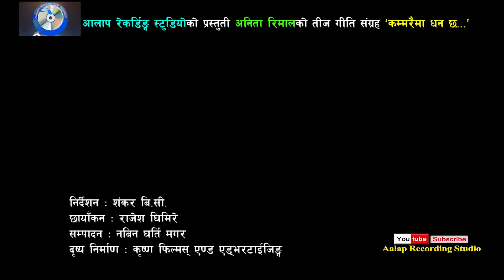Teej Songs Official Promo | Aalap Studio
Audio/video:- Aalap Recording Studio Pvt. Ltd.

Audio/ Video Available Only On Aalap Recording Studio Pvt. Ltd.